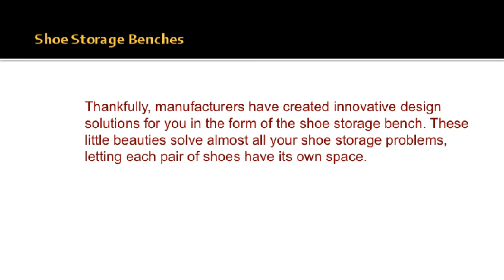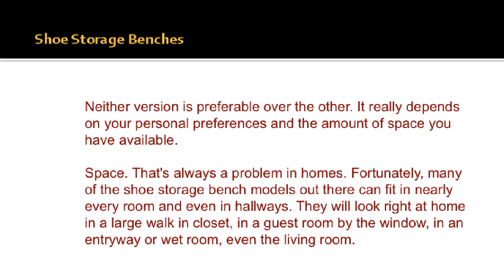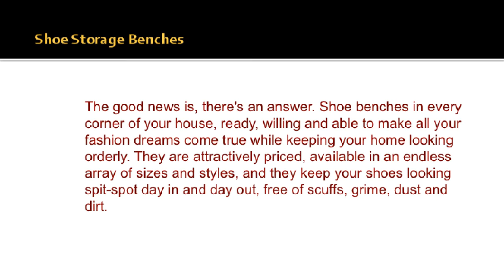Shoe Storage Benches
Thankfully, manufacturers have created innovative design solutions for you in the form of the shoe storage bench. These little beauties solve almost all your shoe storage problems, letting each pair of shoes have its own space.

Best of all, a shoe storage bench can fit in just about every unused and underutilized corner in your home, from the foot of your bed in the master to the entryway. Every shoe in its place and a place for every shoe.

Perhaps that explains the popularity of the shoe storage bench these days. The price of shoes has dropped in recent years, well, at least for the masses as shoe discounters have flooded the market with shoes that are only meant to last a season or two. This has created a real storage conundrum for fashion frenzied home dwellers who have so many shoes they no longer what to do.